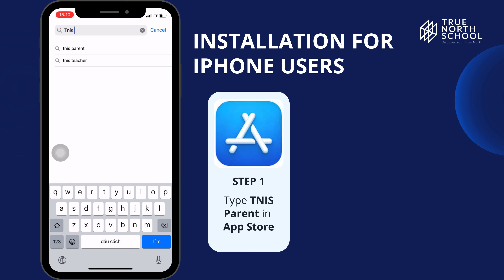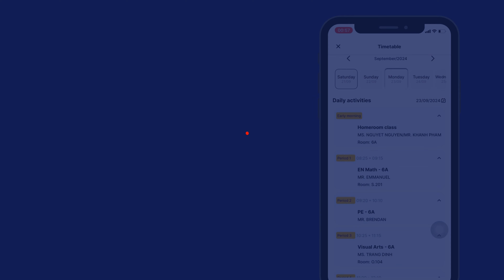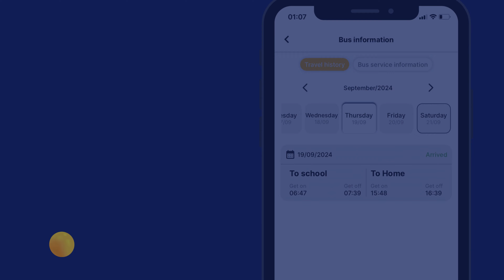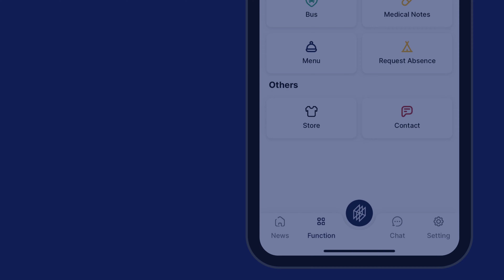TNIS Parent App User Guide: Your Essential Tool for Staying Connected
In this video, you'll learn:
- How to download and set up the TNIS Parent App
- How to access your child's attendance, grades, and assignments
- How to communicate with teachers and staff
- How to stay up-to-date on school events and announcements
- How to use the app's other features

The TNIS Parent App is designed to help you stay involved in your child's education. We hope this video will be a helpful resource for you.